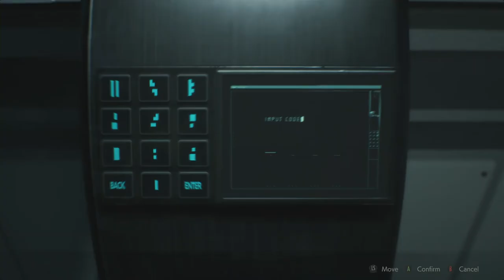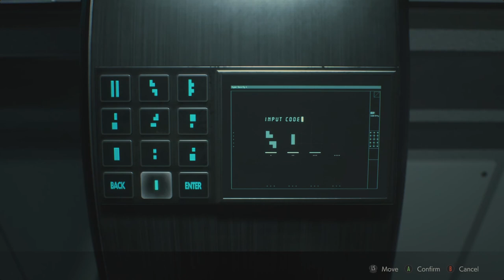Resident Evil 2 Remake my Gameplay LEON 2nd Walkthrough NEST LAB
Well look at you, back in the NEST Laboratory with a …

Security Room, Cafeteria, Kitchen, Nap Room, Signal Modulator